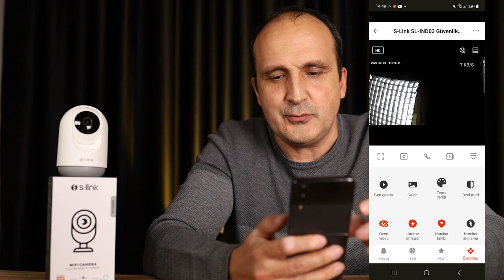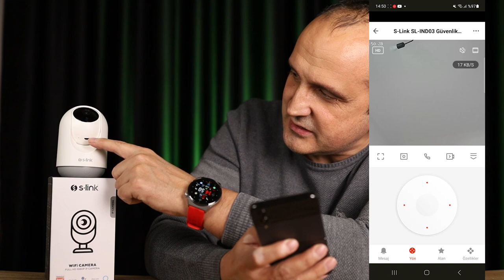Her eve lazım bir güvenlik kamerası! S-Link SL-IND03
Bu videoda S-Link SL-IND03 IP kamerasını inceliyorum. Evde ya da işyerinizde güvenlik ve benzeri amaçlarla kullanacağınız bu minik kameranın gövdesi yatayda 355 derece, dikeyde ise 60 derece hareket edebiliyor. Bu sayede istediğiniz açıyı ayarlayabiliyorsunuz.

2 MP fotoğraf çekebilen kamera aynı zamanda 1080p video kayıt yapabiliyor. Kızılötesi görüş özelliği olan kamera zifiri karanlıkta bile video kayıt yapabiliyor. Hareket algılama özelliği bulunan kamera Amazon Alexa ve Google Home desteği sunuyor.

Kamera 128 GB'a kadar microSD kart desteğine sahip. 2 yönlü görüşme imkanı sunan kameranın üzerinde mikrofon ve hoparlör bulunuyor.   Tuya uygulaması üzerinden kontrol edilen S-Link SL-IND03 bu tarz beklentileri olanların ihtiyaçlarını görebilecek bir model.

S-Link SL-IND03

2 MP çözünürlük
1080p video kayıt
IP kamerası
Tuya uygulaması üzerinden kullanım
Kızılötesi görüş özelliği
Hareket algılama
İnsan algılama
128 GB'a kadar microSD kart desteği
2 yönlü ses desteği
Yatayda 355, Dikeyde 60 derece dönebilme özelliği
800 TL